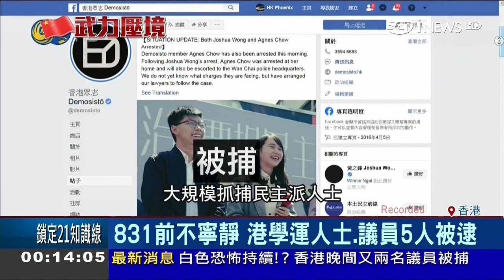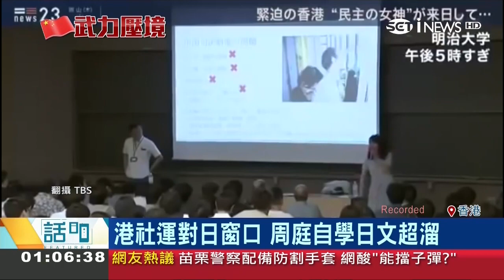抗議警方濫捕 香港學運人士 議員5人被逮，周庭也遭羅織罪名，現在已能用日文開記者會 20190830